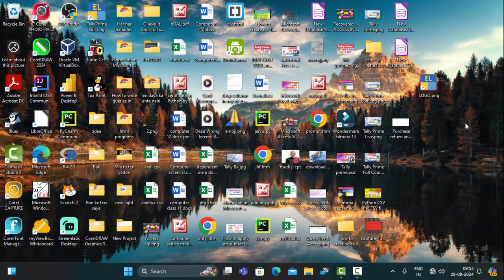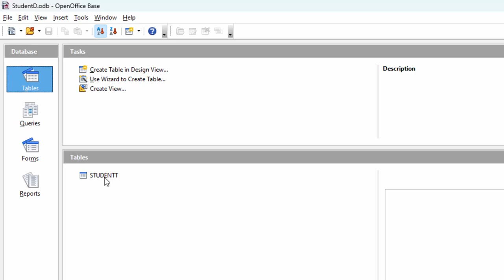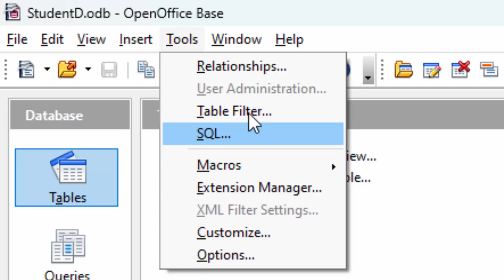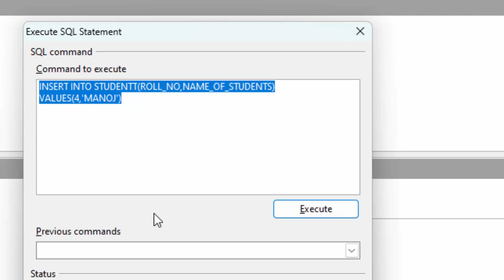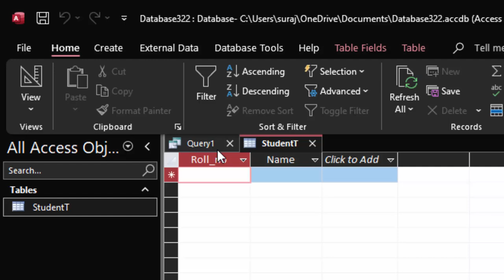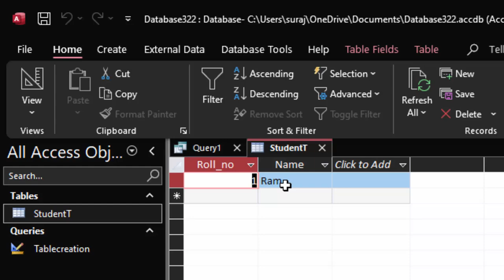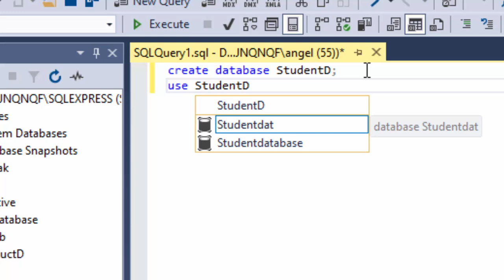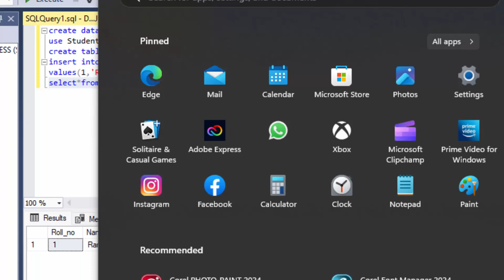Microsoft Access||Open office Base ||SQL Server Full Explained||MYSQL@COMPUTEREXCELSOLUTION